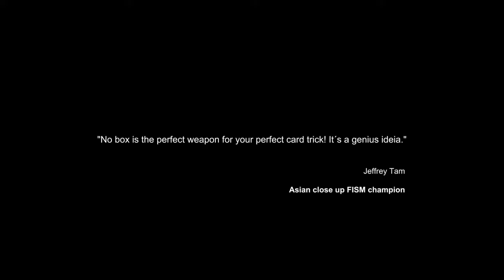NO BOX by Gonçalo Gil and MacGimmick Piper Magic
transactions made through paypal, and I will send the download link to your email
Price : 5$